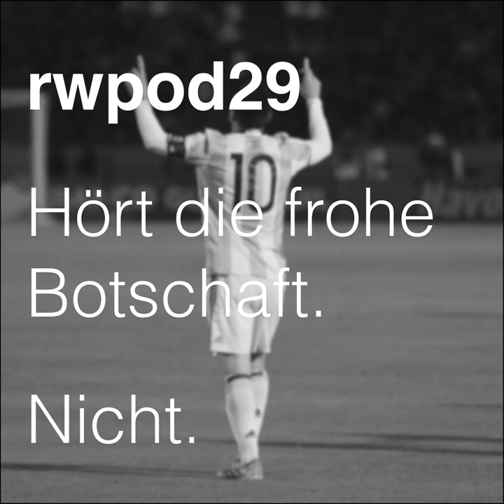Folge 29 – Fußball und Religion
Thema der heutigen Folge:
Gespräch über Fußball und Religion mit Pfarrer Ernst-Martin Barth in der Kapelle in der Arena auf Schalke

Zu Gast im Podcast ist Pfr. Ernst-Martin Barth, der von Franz in Gelsenkirchen interviewt wird. Dabei sprechen die beiden durchaus über Fußball und die Kultur des Vereins Schalke, wie auch über das Leben im Umfeld eines Vereins. Ferner werden Fragen über die Berührungspunkte von Religion und Fußball beleuchtet.

"Wo das Fußballherz schlägt: Fußballland Nordrhein-Westfalen"

Chapters:
00:10:28 Interview